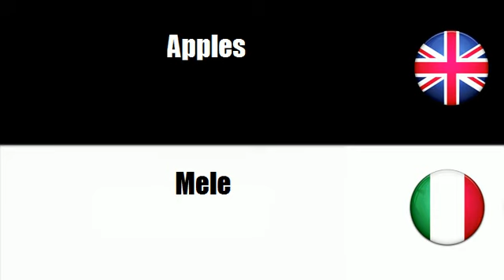FROM ENGLISH TO ITALIAN = Apples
frenchwithvincent FROM ENGLISH TO ITALIAN = Apples